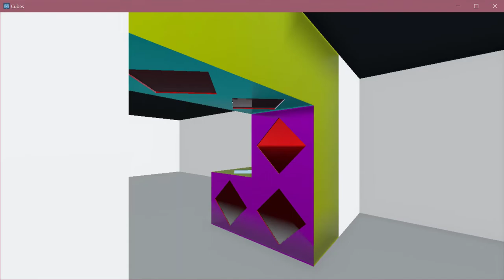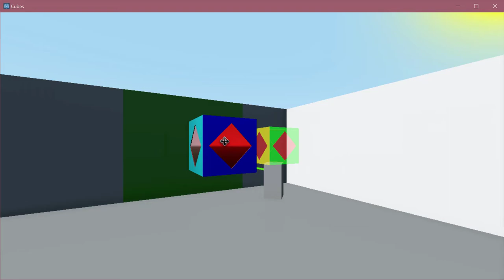Cubes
A game of cubes